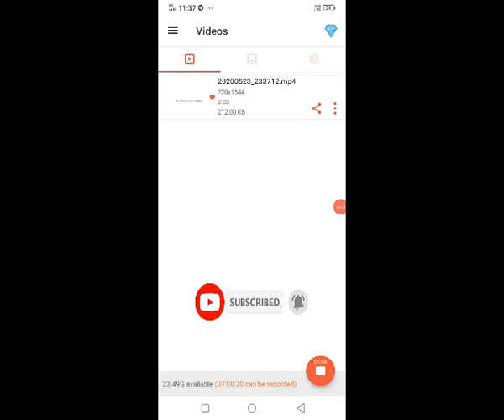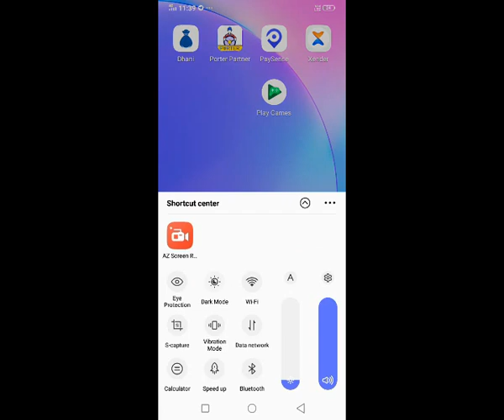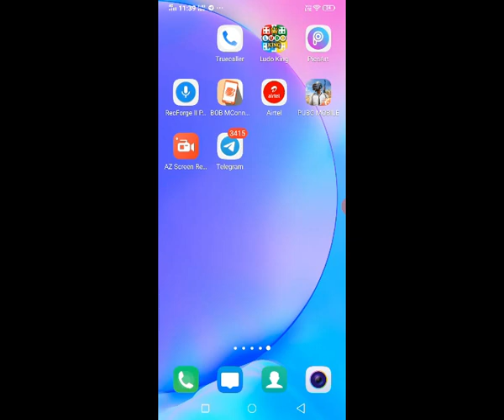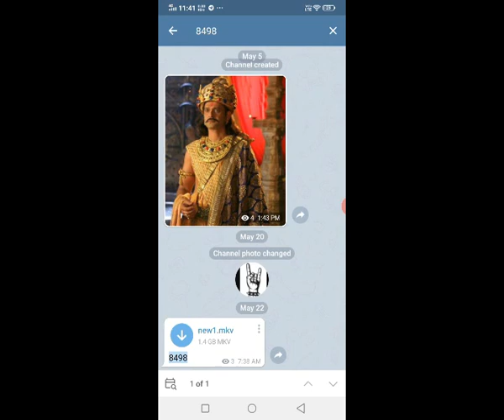KABIRSINGH FULL MOVIE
kabirshingh full movie in HD.